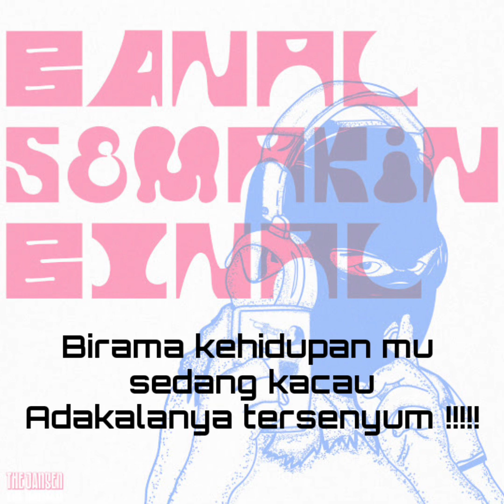Lirik lagu The Jansen - Kau Pemeran Utama di Sebuah Opera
The Jansen is a mid-tempo 70’s punk band formed in 2015, based on Bogor, Indonesia.